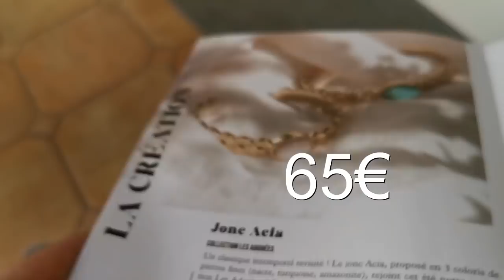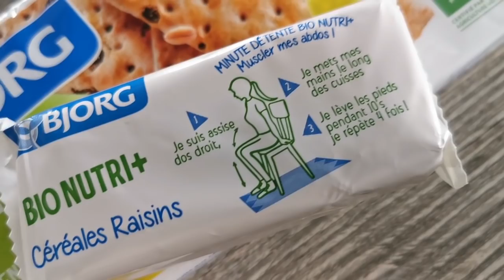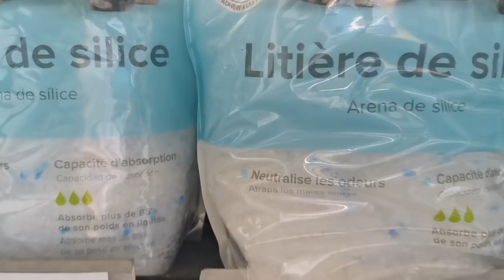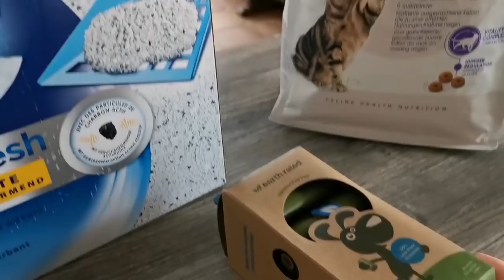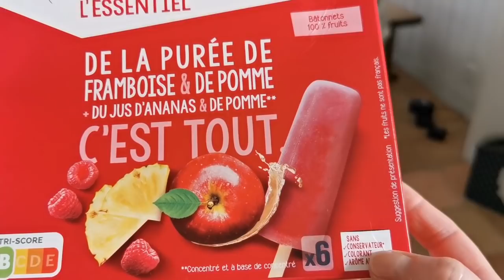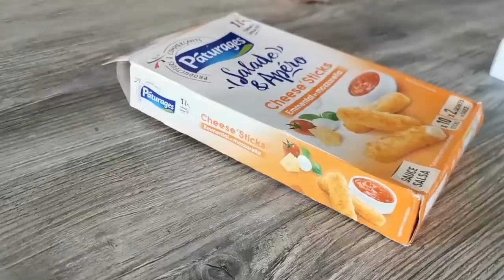IL FAIT UN TRUC INCROYABLE AVEC UN AVOCAT !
CE TRUC INCROYABLE QU'IL FAIT AVEC UN AVOCAT !